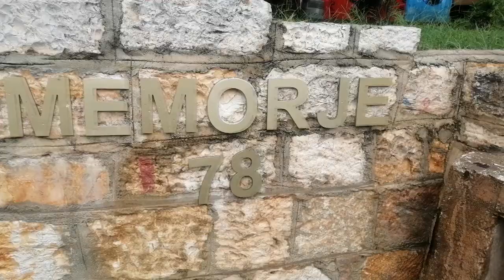Албания. ALBANIA (Saranda, Gjirocastra, Butrint, Tirana, Durres)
Albania. One of only four countries available to travelers from Belarus in the fall during a pandemic. A country that unites two seas: the Adriatic and the Ionian. A country you want to "pour out your soul to your neighbor" while the serpentines drive, and the driver of the local minibus only makes the music louder and presses on the accelerator. A country where, as it seems, only Mercedes cars drive the streets. A country of 700 thousand bunkers and a history of long-awaited independence. A country of delicious, fresh (and cheap!) products, because Albania is one of the SIX countries in the world that are completely free from GMOs. A country that warmly welcomes guests and is ready to surprise.

Албания. Одна из всего четырех стран, доступных путешественникам из Беларуси осенью во время пандемии. Страна, которая объединяет два моря: Адриатическое и Ионическое. Страна, где от серпантинов хочется "излить ближнему душу", а водитель местной маршрутки при этом только делает музыку громче и давит на газ. Страна, где по улицам колесят, кажется, только "мерседесы". Страна 700 тысяч бункеров и истории долгожданной независимости. Страна безумно вкусных, свежих (и недорогих!) продуктов, ведь Албания – одна из ШЕСТИ стран мира, полностью свободных от ГМО. Страна, которая тепло принимает гостей и готова удивить.